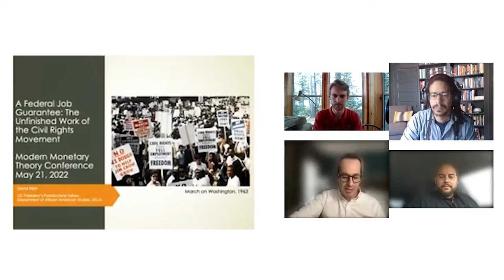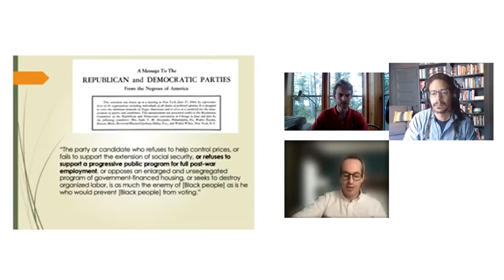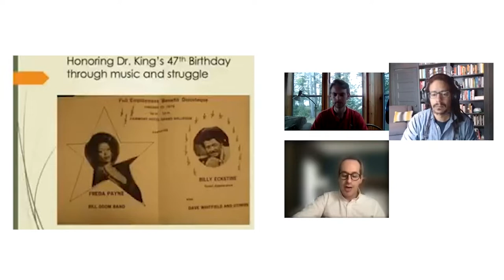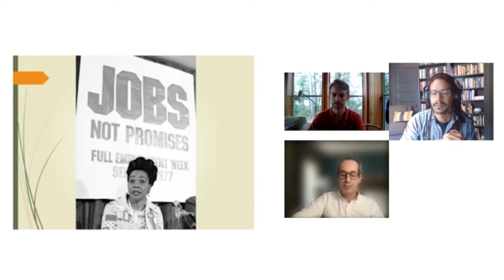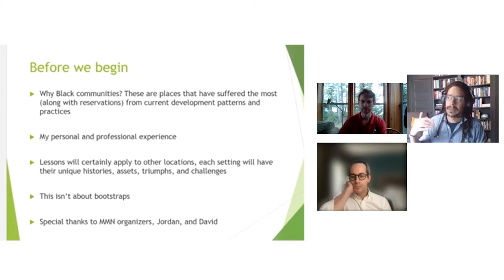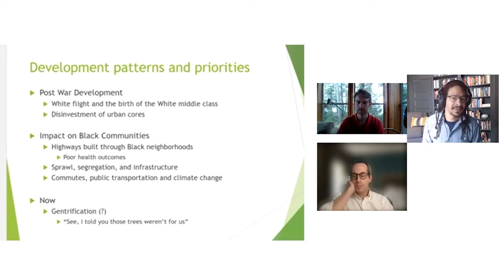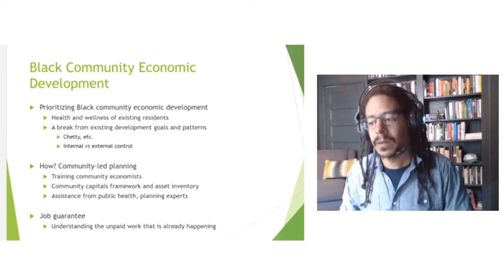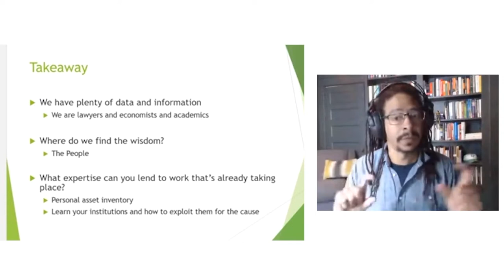Social Provisioning and Movement Strategizing | MMT Conference Day 3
Video recorded from Day Three of the 4th Annual Modern Monetary Theory Conference (held April 8th - 28th 2022), documenting featuring the panel discussing Social Provisioning and Movement Strategizing